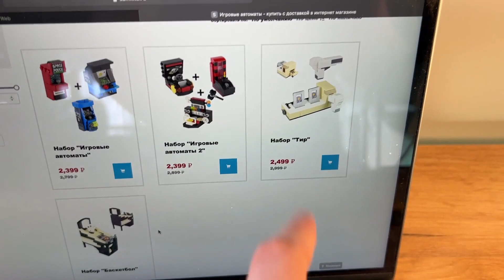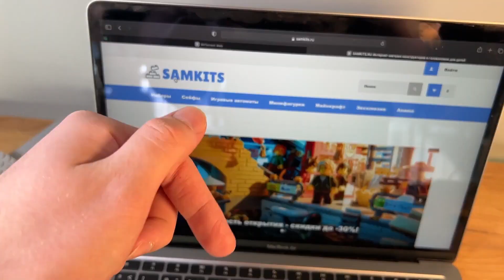КАК ОТКРЫТЬ ? Сундук Сейф Головоломка из ЛЕГО - Как сделать